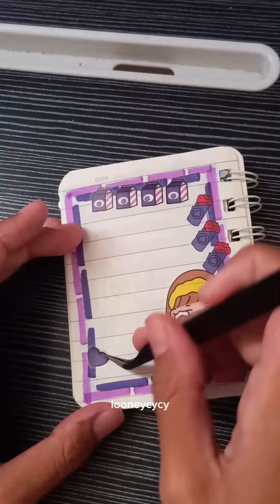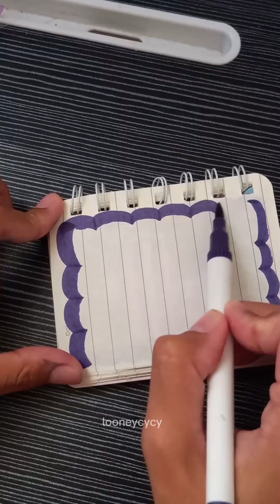🝮 Looneycycy 🝮 colorful sticker journal book 🝮